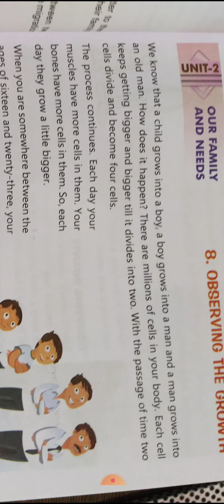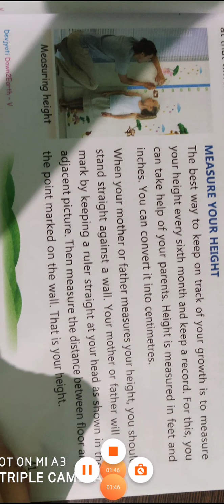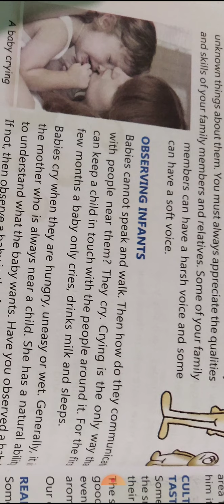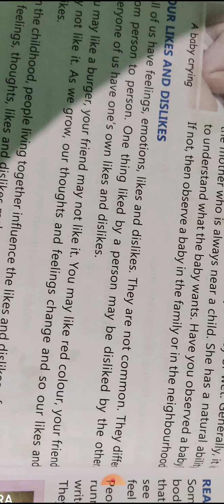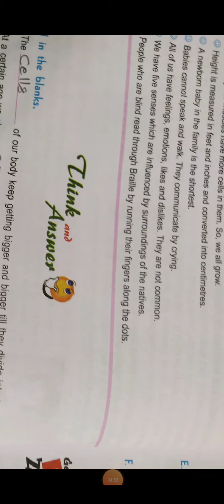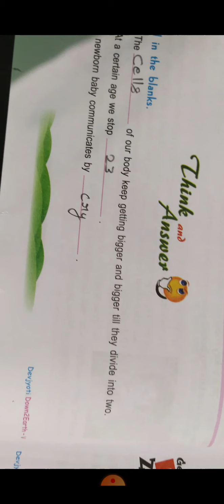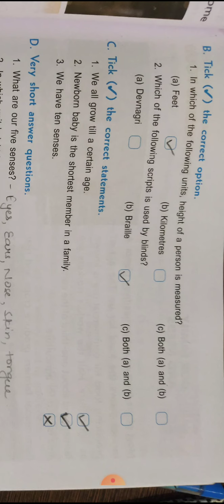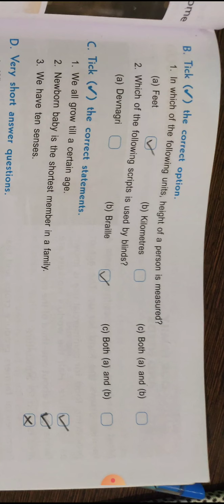Class-5 Subject-E.V.S Chapter-8 Revision